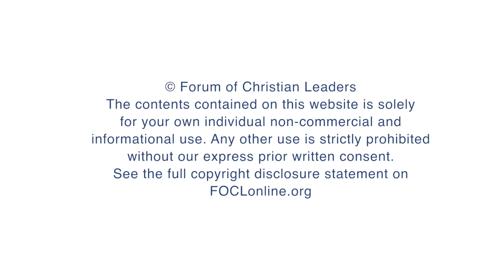What are the similarities and differences between relational wisdom and emotional intelligence?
Ken Sande, founder of Peacemaker Ministries and Relational Wisdom 360, answers questions related to his talk "Defining and Applying Relational Wisdom" given at the 2015 European Leadership Forum.